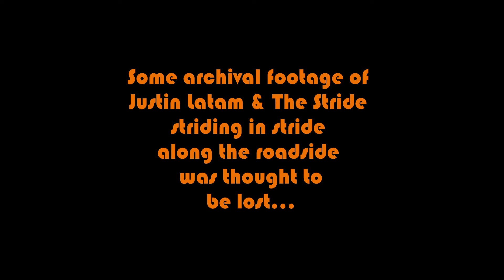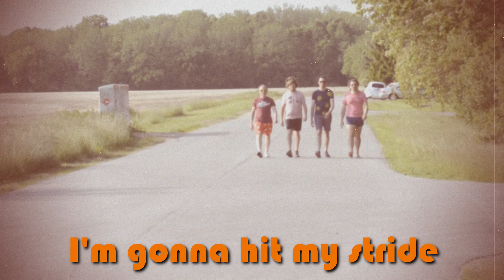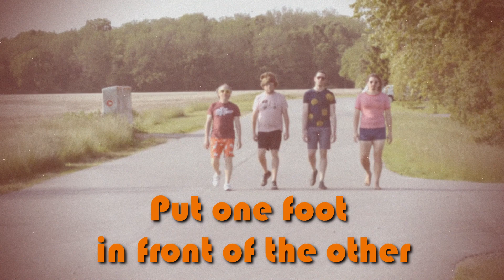Justin Latam & The Stride - Stride On (Alternate Lyric Video)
Some archival footage of Justin Latam & The Stride striding in stride along the roadside was thought to be lost...until now...

Recorded at Sound Foundry Studios, Kingsville, ON

"Stride On" can be found on the Justin Latam & The Stride EP CD "Ampersand Jam".

Justin Latam - Vocals, Guitar
Brett Humber - Guitar, Vocals
James Staley - Bass, Vocals
Benny Pallotto - Drums, Vocals